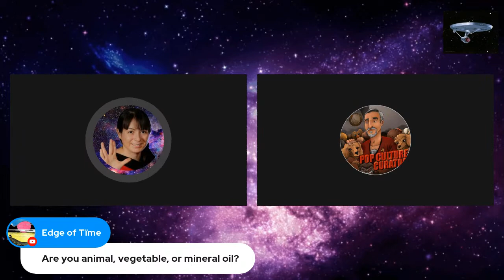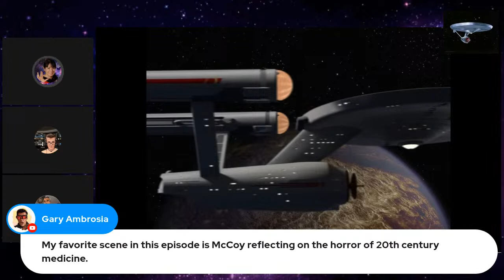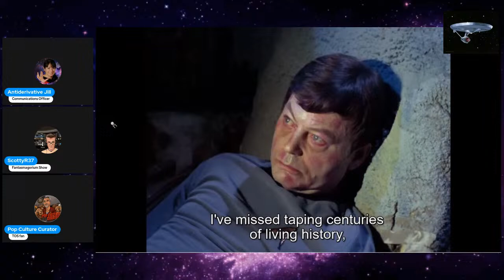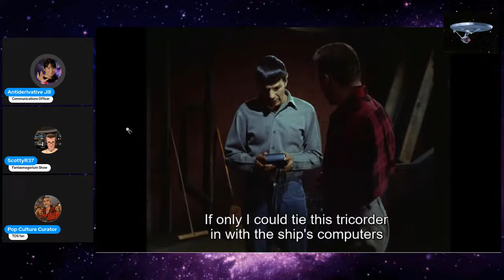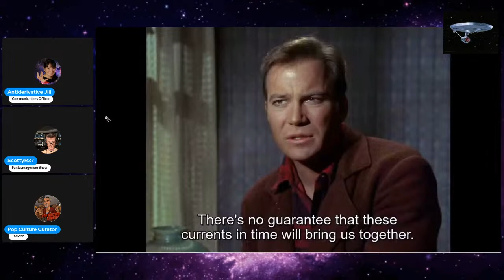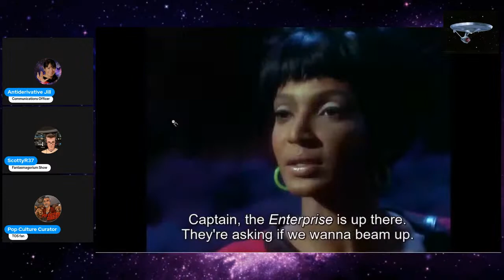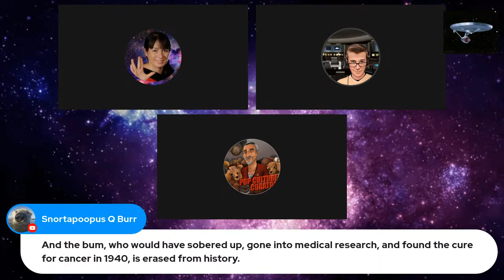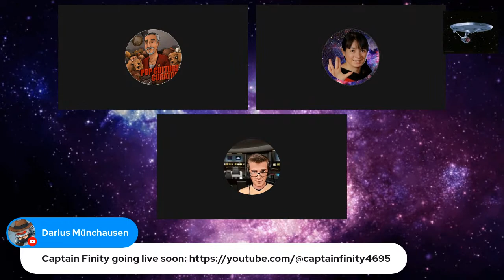Star Trek The Original Series Review: The City on the Edge of Forever, ILIC #52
Indefinite Lunch in Infinite Combinations #52 Presents: Star Trek Reviews: The  City on the Edge of Forever

Join @popculturecurator , @Scottyr37 of The @Fantasmagoriumshow and I as we review The City on the Edge of Forevery!